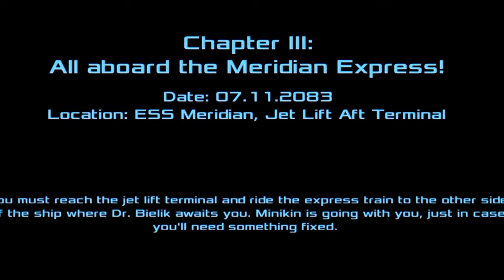battleKing DEAD EFFECT 2 PART 3🔥🔥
DEAD EFFECT 2 PART 3🔥🔥